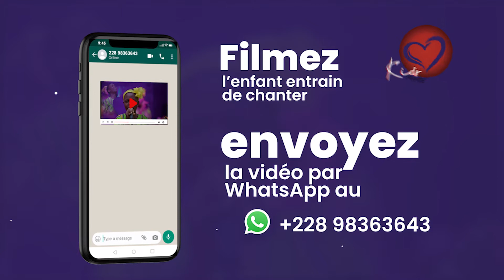Inscription ouverte pour la 5ème édition